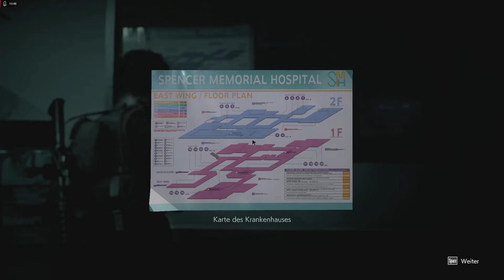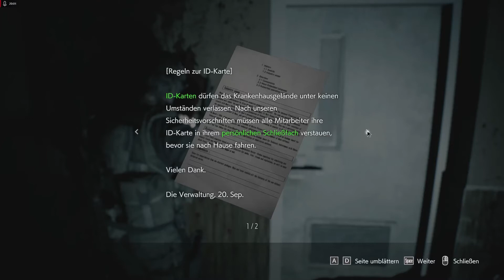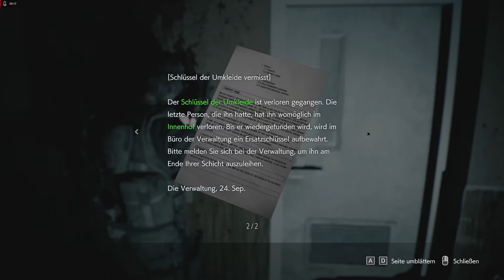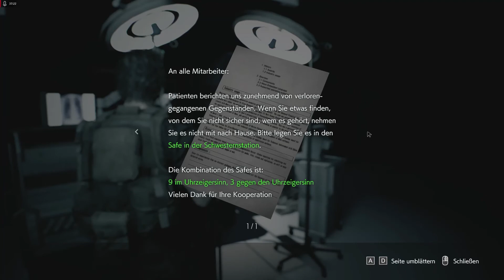Resident Evil 3 - 08: Das Spencer Memorial Hospital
Let's Play
Musik: Masami Ueda, Azusa Kato, Ryo Koike, Takumi Saito, Kota Suzuki, Takayasu Sodeoka, Saori Maeda, Jeff Broadbent, Zhenlan Kang

Spielmodus: Assistiert

Dokumente (Krankenhaus): Spencer Memorial – Broschüre 02:07

Mr. Charlie 14/20 05:42

Dokumente (Krankenhaus): Pflegertagebuch: 25. Sep.  06:45

Mr. Charlie 15/20 12:21

Karte des Krankenhauses 13:25

Dokumente (Krankenhaus): Pflegertagebuch: 27. Sep. 14:10

Dokumente (Krankenhaus): Pflegertagebuch: 29. Sep. 17:24

Dokumente (Krankenhaus): Memo von der Verwaltung 19:24

Dokumente (Krankenhaus): Notiz über Kassettenaufnahme 22:38

Dokumente (Krankenhaus): Betreff: Verlorene Gegenstände 36:16